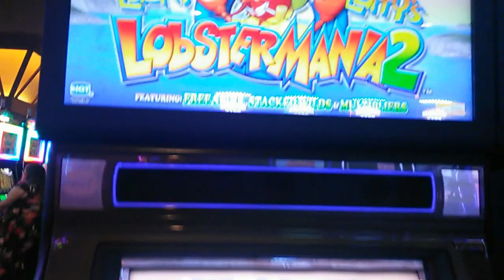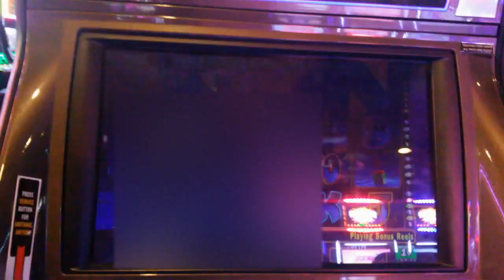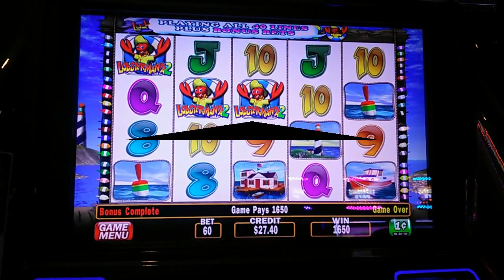( First Attempt ) Igt - Lucky Larry's Lobstermania 2 : 2 Bonuses